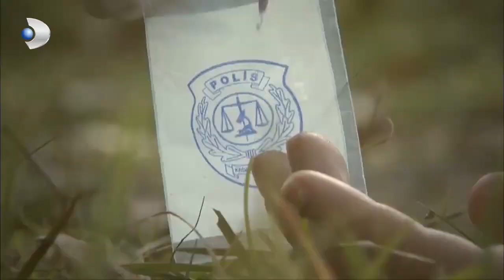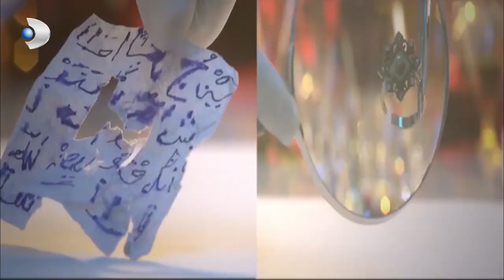Maktülün Ağzına Büyü Bıraktılar! - Kanıt Özel Klip